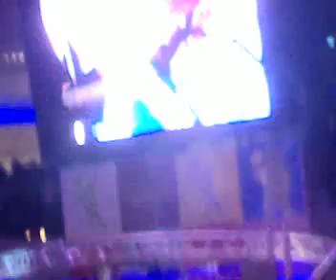Gigi Finizio - Amore amaro [LIVE]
Gigi Finizio canta "Amore amaro", LIVE al Centro Commerciale Campania (Marcianise), 27/09/2010